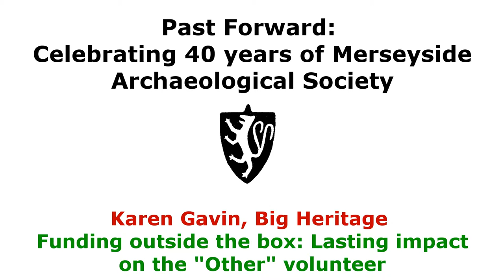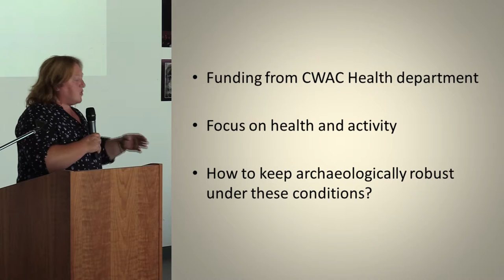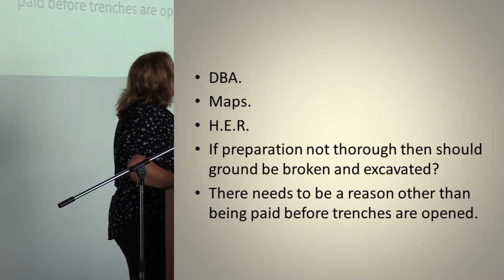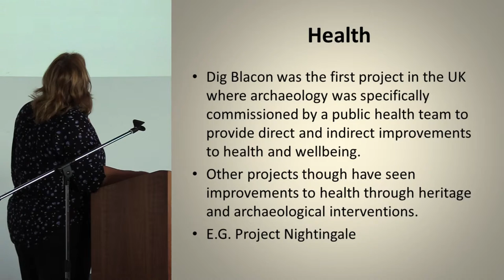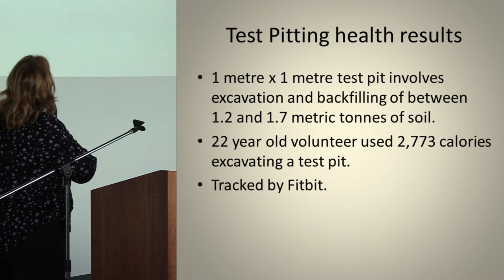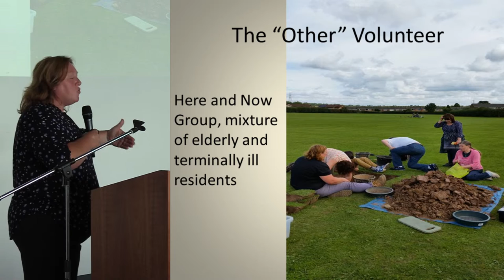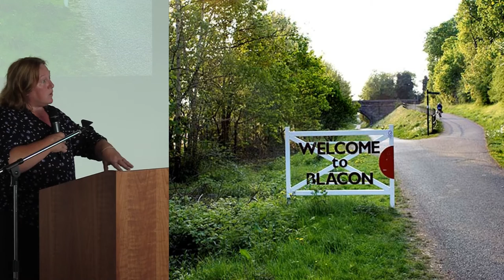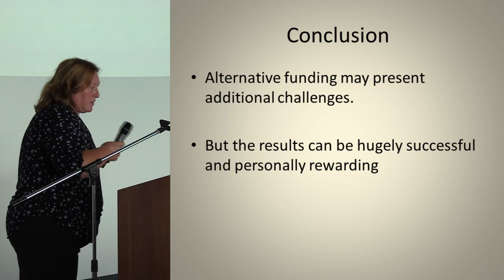Funding outside the box: Lasting impact on the "Other" volunteer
As funding becomes ever more difficult to secure as archaeologists we sometimes need to look at alternative sources of funding. This may produce the need to deliver projects in diverse ways. By using a recent project funded by Cheshire West and Chester Council Health Department as a case study I will discuss how projects with differing requirements can be successful in engagement with the community as well as still being archaeologically robust.

Karen Gavin, Big Heritage